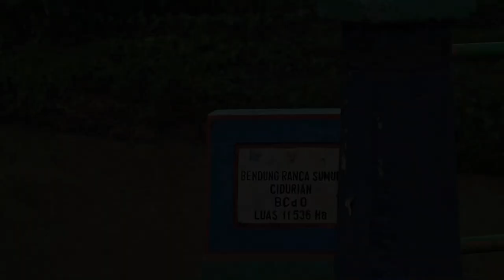BANYAK IKAN BAUNG 🐡 DITANGKAP WARGA DI BENDUNGAN RANCA SUMUR CIDURIAN KABUPATEN TANGERANG, BANTEN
halo sobat nes, kali ini kita mau kasih info nih tempat buat jalan2 desa yang menarik buat kalian kunjungi nih, eits tapi bendungannya bukan cma bendungan biasa lho. melainkan bendungan ini punya nilai sejarah, wah mantabss banget deh. yups langsung aja disimak ya. salam dari kita salam negeri seribu petualang...🙂